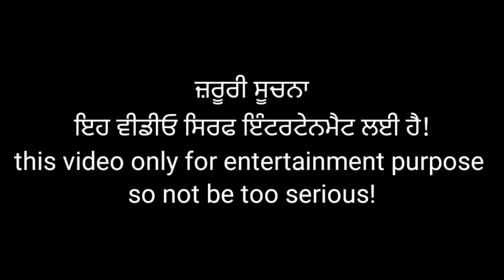prabh gill waasta song funny mistakes and reaction 🔥😂💥! rosated video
prabh gill new song waasta
prabh gill punjabi song waasta
prabh Gill waasta song reaction
prabh gill waasta song mistakes
waasta song funny reaction
waasta song funny mistakes
waasta song roasted
this video I will show you prabh gill waasta song mistakes and reaction